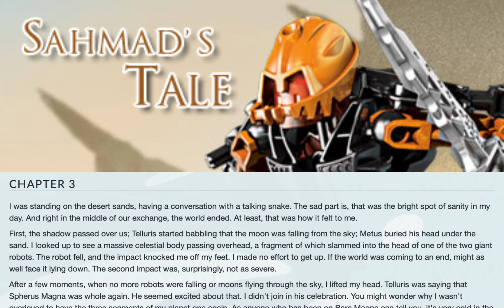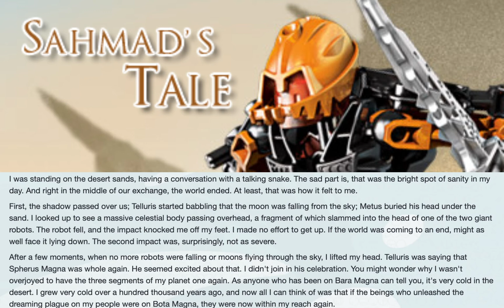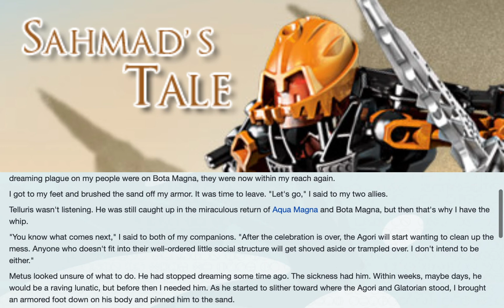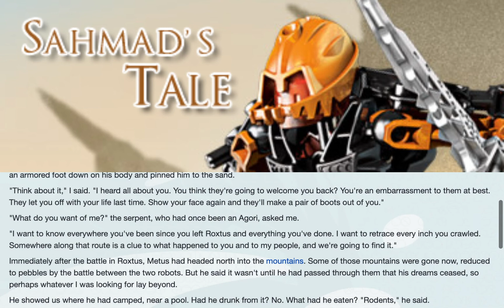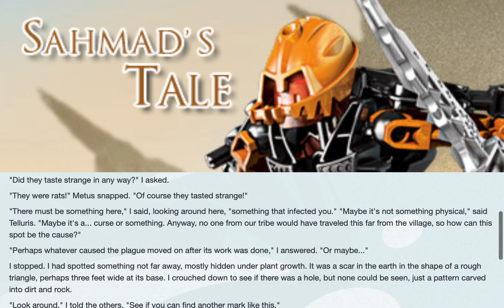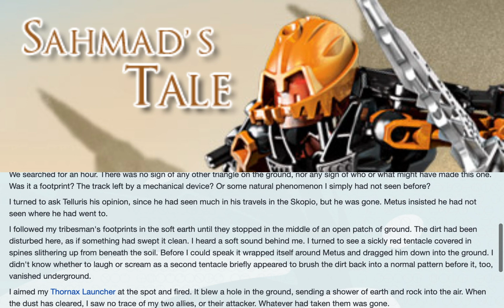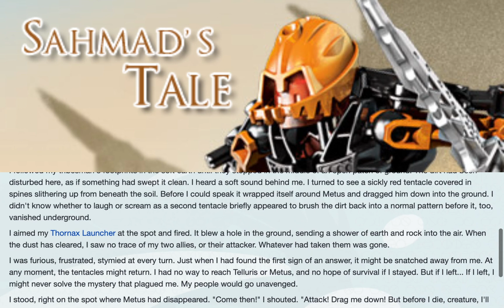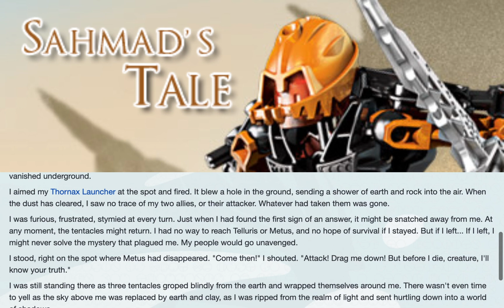BIONICLE: Sahmad's Tale: Chapter 3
Sahmad, Telluris and Metus retrace Metus' 'steps' in search of clues as to what caused the Dreaming Plague.

Header and script credit: BIONICLESector01